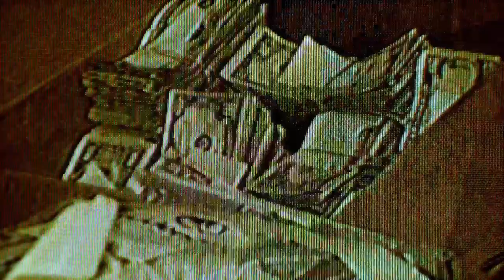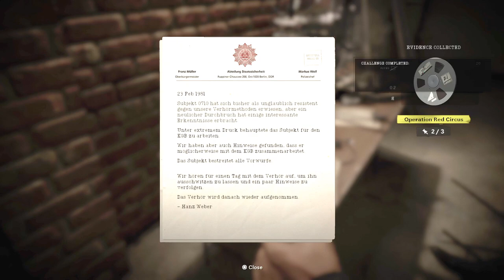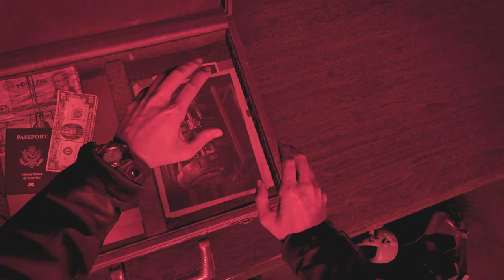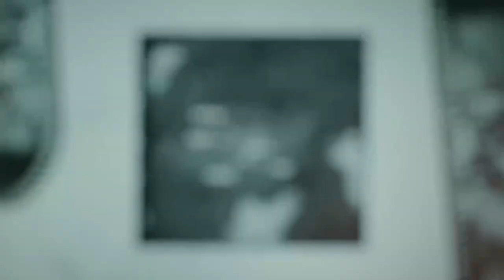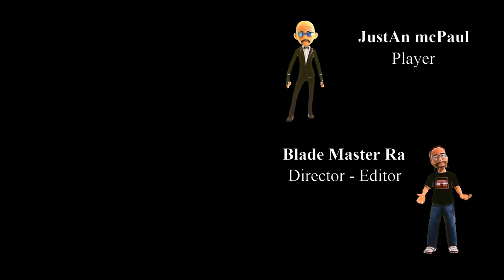Extraordinary Kills - Black Ops Cold War Campaign - Brick In The Wall - Blade Style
Rated(PG)(Course Language)
🤺 Call of duty cold war story mode. An all missions series story. Campaign gameplay, walkthrough of cold war campaign missions. "Brick In The Wall" Mission 3, blade style play through with some course language. Black ops cold war campaign series for all my fans. The Player Is JustAnMcPaul. Extraordinary Kills From a trained killer.  PS4.
⚔️Blade⚔️

Become a member for great perks.